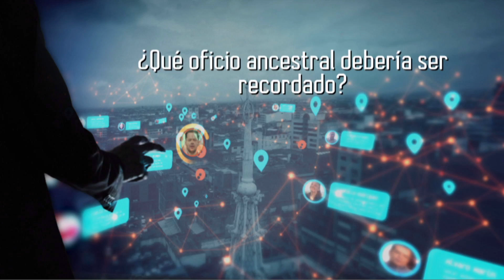Todo lo que vemos - 480 - Vox populi